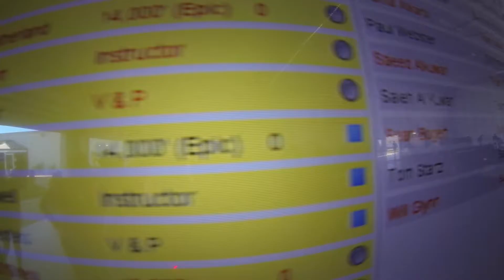0906 Jenny VanHeil Skydive at Chicagoland Skydiving Center 20160806 Becca Joy